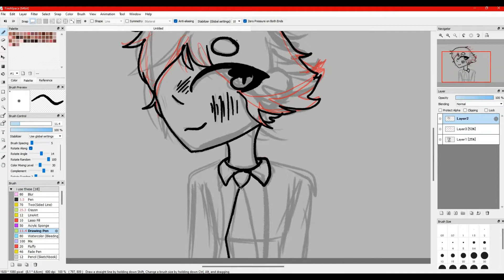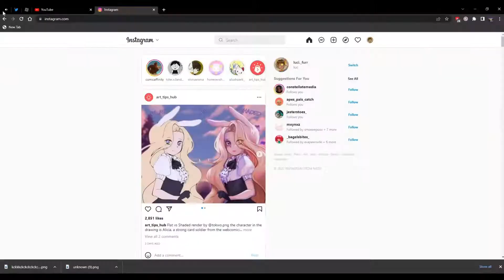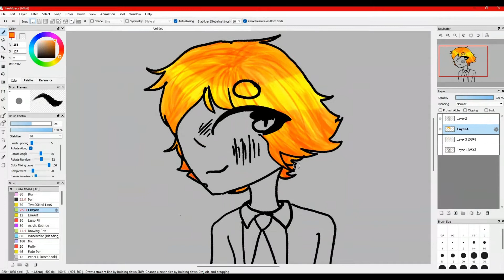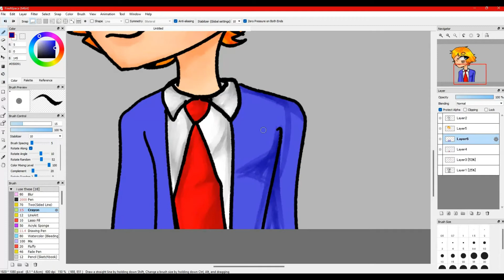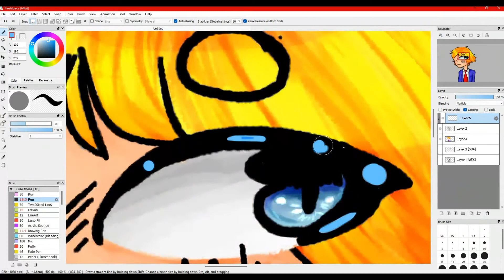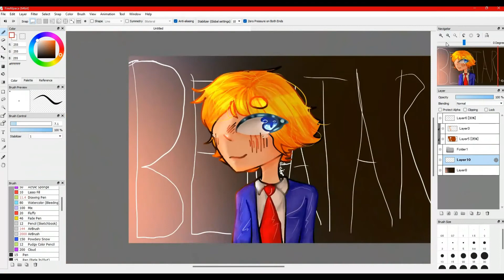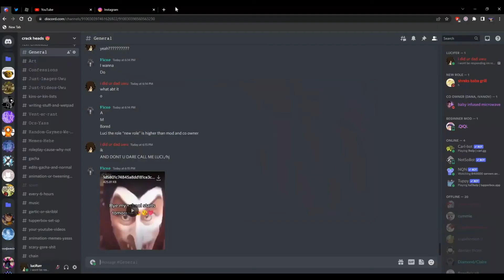Benatar speedpaint your favorite martian gasp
what if i told you. i simp for him.